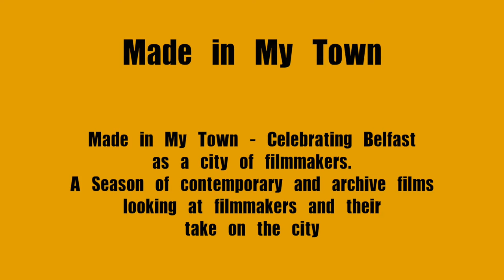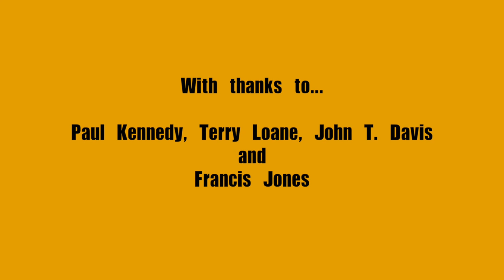Made In My Town Season from QFT and Film Hub NI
A short film about the BFI Britain on Film season, 'Made in My Town', shown at the Queen's Film Theatre, Belfast. The season was shown in February 2016, and this film features interviews with John T Davis, Paul Kennedy, Terry Loane and Francis Jones.